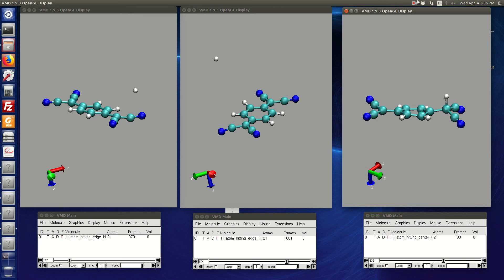H hitting TCNQ (with music)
Test calculations for atom colliding surface with DFTB and visualized using VMD.